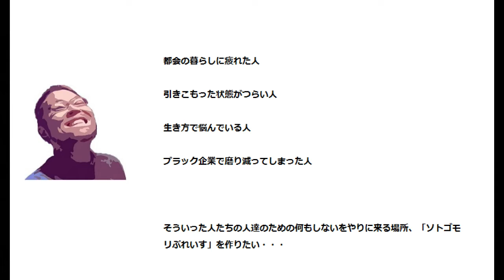【06単管カーポートDIY完成！！】ようやくカーポートが完成しました！これで雨の日も床下に水が入ることがそれほどなくなりました